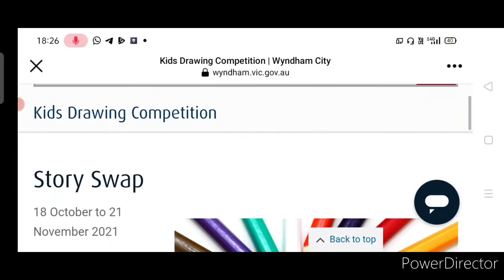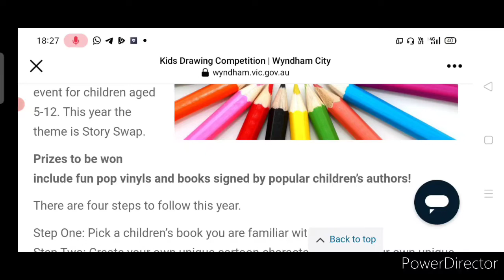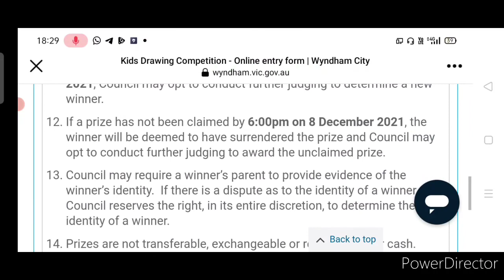Online Drawing Competition 2021 Free Entry🖍️/ Win Exciting Prizes/ Online Art Competition 2021 Free🎨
3 Best A4 size Drawing books set in affordable amount